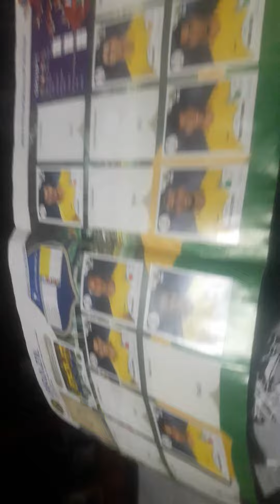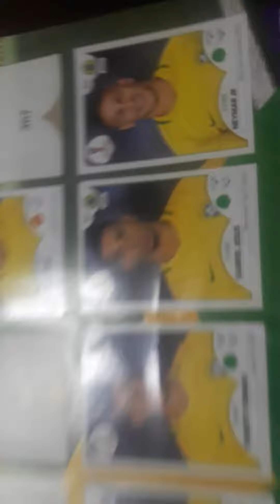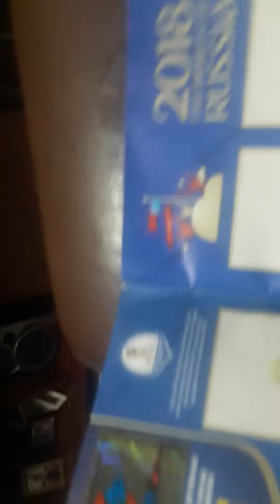ÁLBUM DA COPA DO MUNDO RÚSSIA 2018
4ze5c4aeft7zc8yvttd3hiftgruatsyh6gtd5w4r4g6g7e6f6ftg6h6hug5drguhugtwrg6s5r5e5tyjoi6gujojigtygyguhihihih8h8g6f6fyuuijik